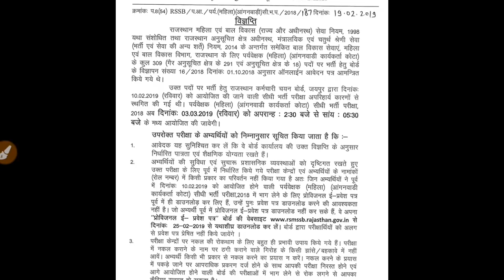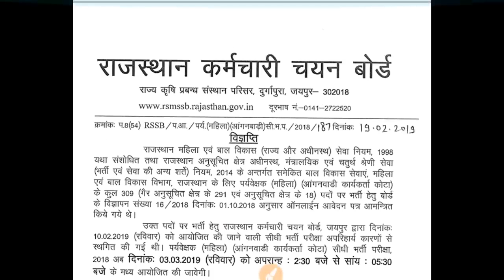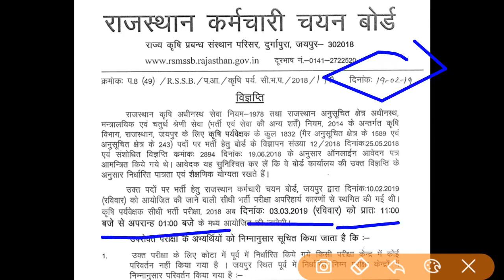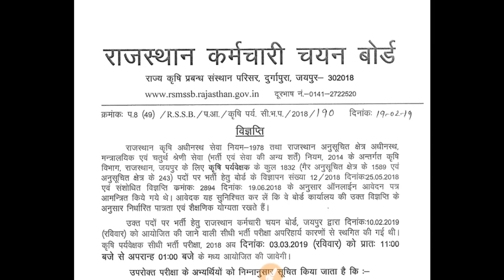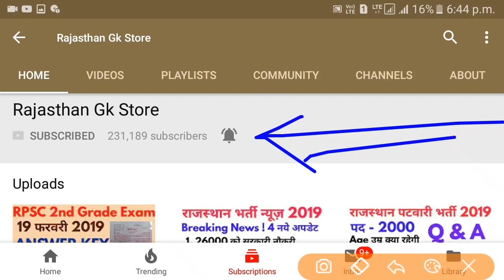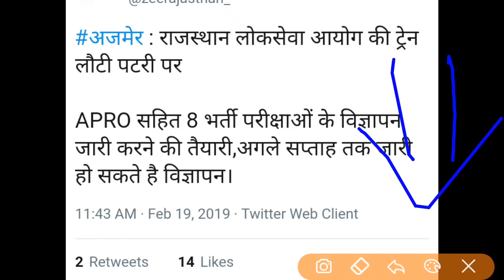Rajasthan Bharti 2019 | RSSB 2 भर्तियो की Exam Date घोषित 2018 ||राजस्थान 8 भर्तियो की विज्ञप्ति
Rajasthan Bharti 2019 | RSSB 2 भर्तियो की Exam Date घोषित 2018